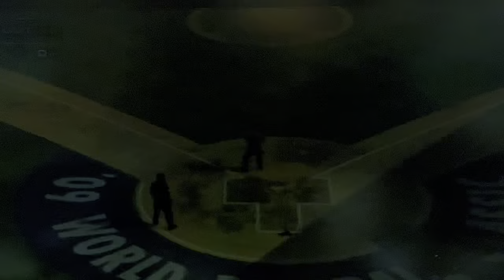南アフリカ🆚キューバ